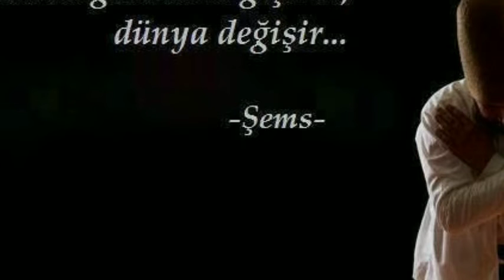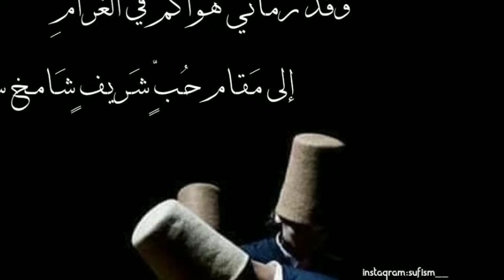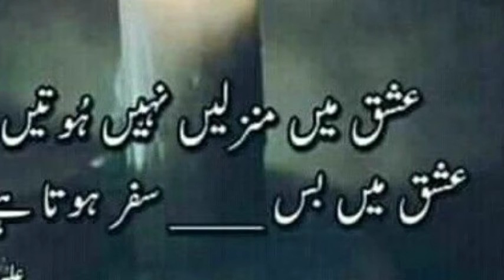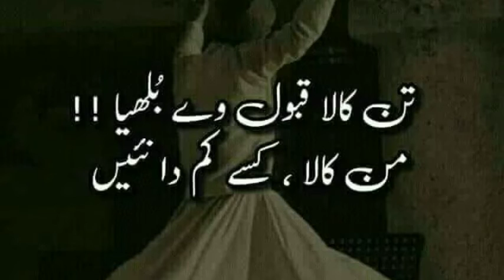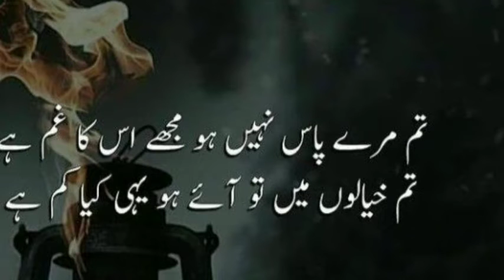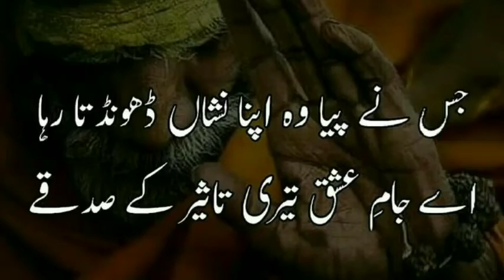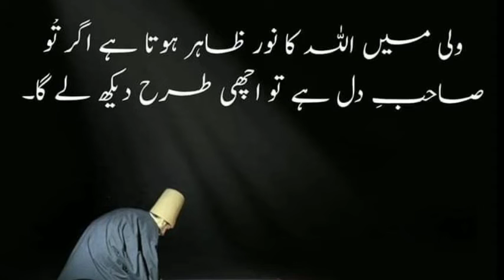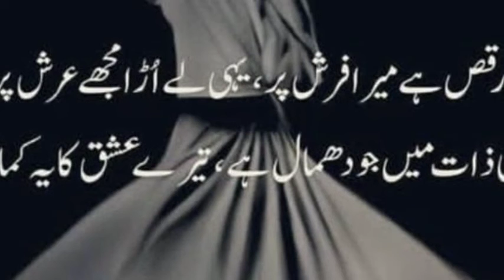Khabar-e-Tahayyur-e-Ishq Sun | خبرِ تحیرِ عشق سن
khabar e tahayyur e ishq sun ali sethi reaction,
khabar e tahayyur e ishq sun fareed ayaz,
siraj aurangabadi khabar-e-tahayyur-e-ishq sun,
khabar e tahayyur e ishq sun ali sethi status,
khabar e tahayyur e ishq sun shaukat ali,
khabar e tahayyur e ishq sun ali sethi live,
khabar e tahayyur e ishq sun translation in urdu,
khabar e tahayyur e ishq sun lyrics in urdu,
khabar e tahayyur e ishq sun lyrics meaning,
khabar e tahayyur e ishq sun lyrics in hindi,

sufiana kalam baba bulleh shah a project by leo productions,
wohi patjhad sufiana kalam lyrics,
sufiana kalam muhammad bakhsh,
sufiana kalam manjhi faqeer,
sufiana kalam mian muhammad bakhsh saif ul malook,
sufiana kalam mola ali,